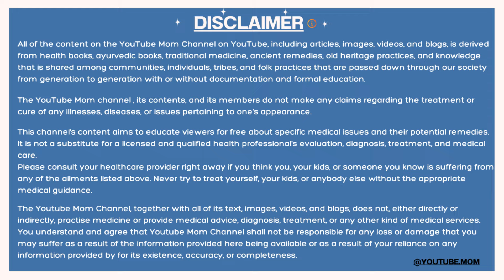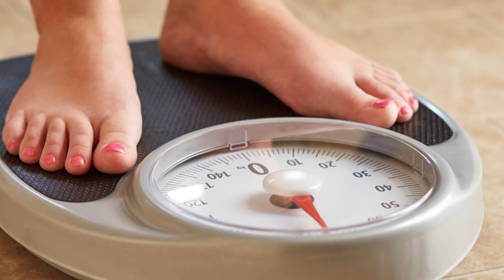डिलीवरी के बाद वजन कम नहीं हो रहा ? Loss Weight After Pregnancy - Youtube Mom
✅ 👉 𝗦𝗼𝗰𝗶𝗮𝗹 𝗺𝗲𝗱𝗶𝗮 𝗹𝗶𝗻𝗸: Instagram OR @YOUTUBE.SAHELI